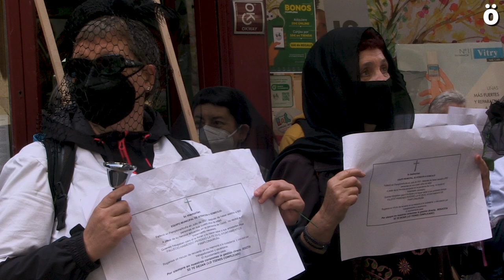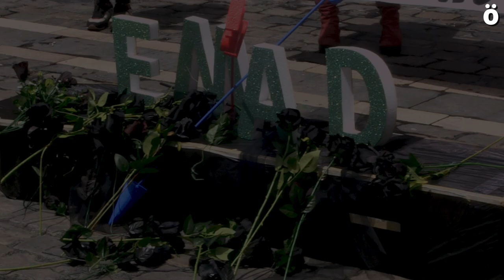Réquiem por el Servicio de atención a Domicilio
La intención de Navarra Suma junto al PSN de externalizar el servicio es un primer paso como denuncia la plantilla para la privatización de un servicio esencial. Las trabajadoras han escenificado un funeral por las calles de Iruñea en memoria del EMAD que pasará a ser gestionado  por una empresa pública.